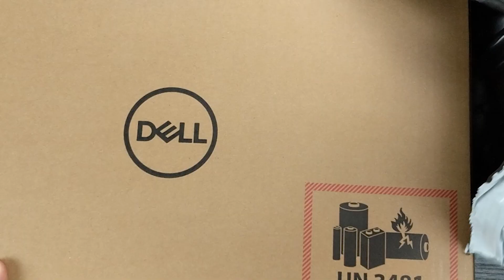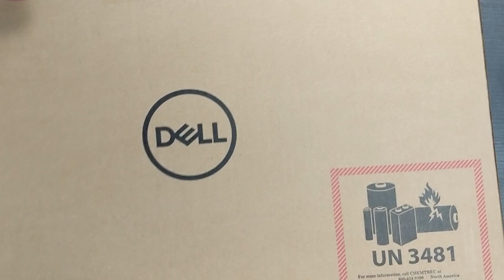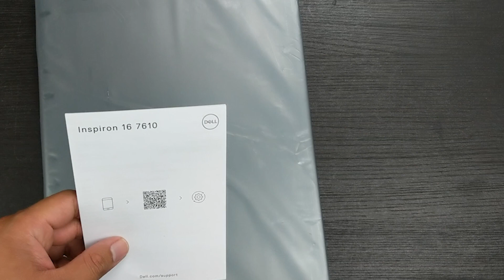Inspiron 16 Plus 7610 Unboxing First Impressions | Upgrade RAM & Storage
Welcome to the MiA Log

Full Review

I am a tech and automotive enthusiast who likes to also direct and create media content.

In this video I unbox and do a first impressions of the Inspiron 16 Plus, I also look inside the laptop to see what can be upgraded to help longevity of the machine.

SPECS:
• Windows 10
• Intel® Core™ i7-11800H Processor
• RAM: 16 GB / Storage: 512 GB SSD
• Graphics: NVIDIA GeForce RTX 3050 4 GB
• 3K screen
• Dimensions - 16.8 x 355.3 x 247.5 mm (H x W x D)
• WiFi - Intel® WiFi 6
• USB 3.2 x 2
• HDMI 2.0 x 1
• Thunderbolt 4 x 1
• 3.5 mm jack
• Audio software Waves MaxxAudio Pro
• Dual speakers

prying tools

screwdriver set

Time Stamps

Intro 00:00 – 01:11
Unboxing 01:12 – 04:47
First Hands On 04:48 – 09:50
Get Inside The Laptop 09:51 – 14:18
Final Impressions 14:19 – 15:19
Outro 15:20 – 17:08